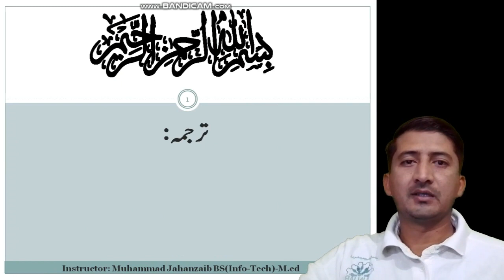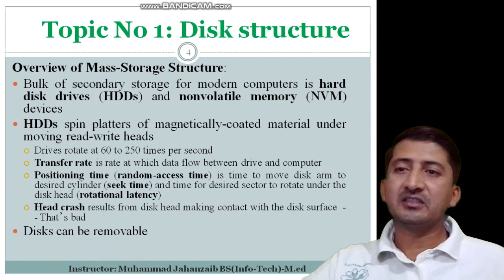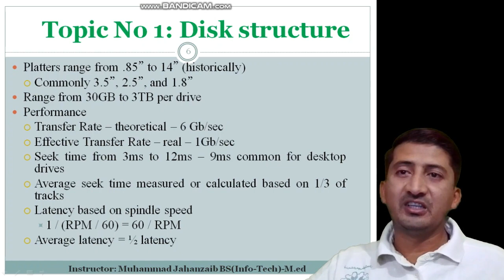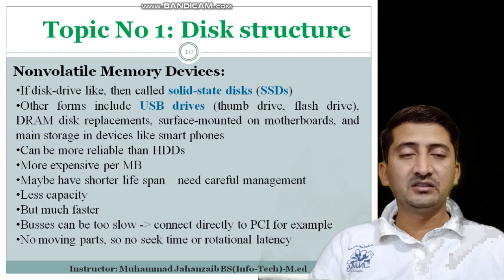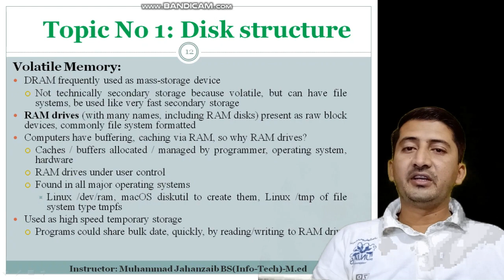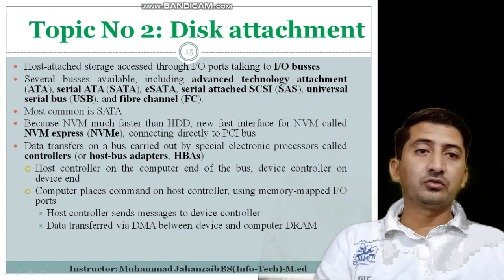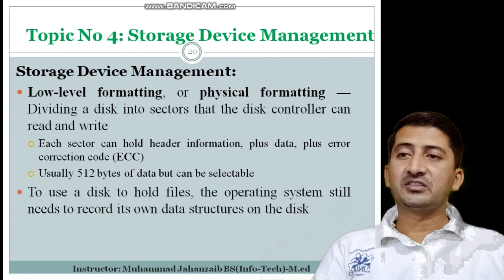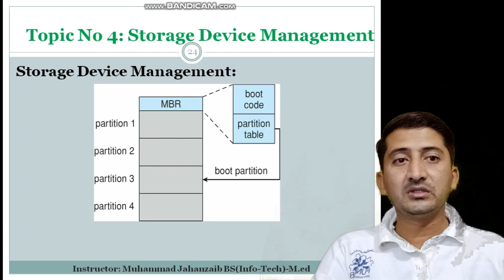CH#9 First Lecture ADP IT&CS Operating System | Punjab College Mailsi | Smart Learning Dated: 8-6-20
CH#9 First Lecture ADP IT&CS Operating System | Punjab College Mailsi | Smart Learning Dated: 1-6-20
Mass Storage Structure
• Disk structure
• Disk attachment
• Disk scheduling
• Disk management